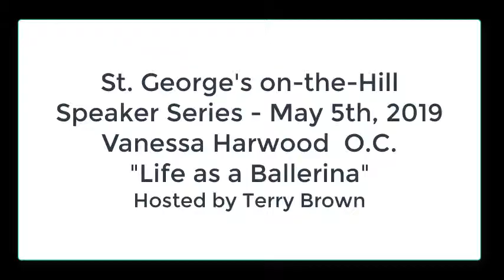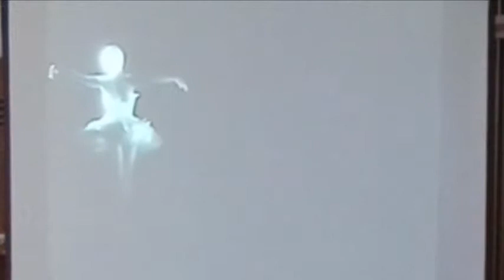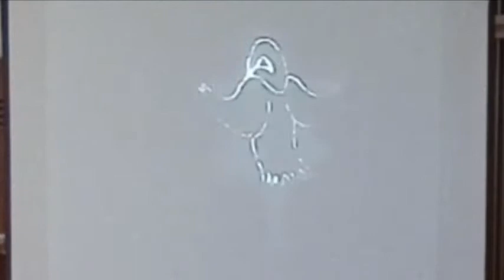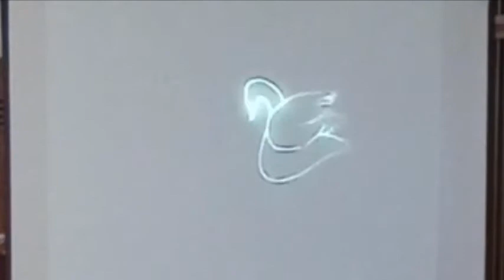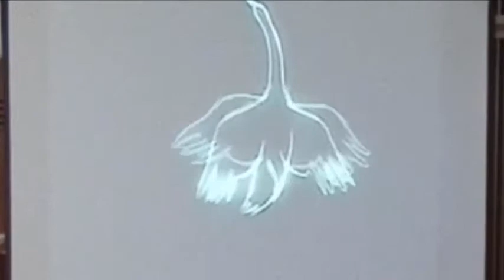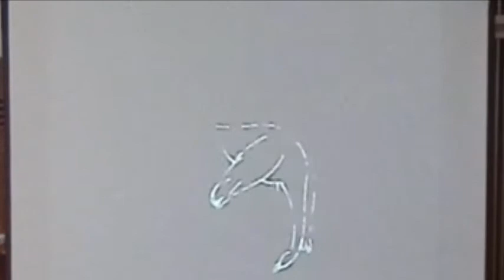Speakers Series Vanessa Harwood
Life as a Ballerina